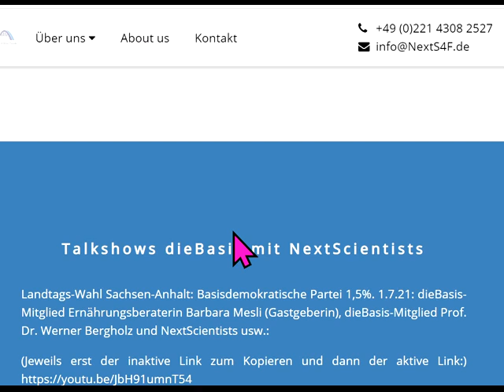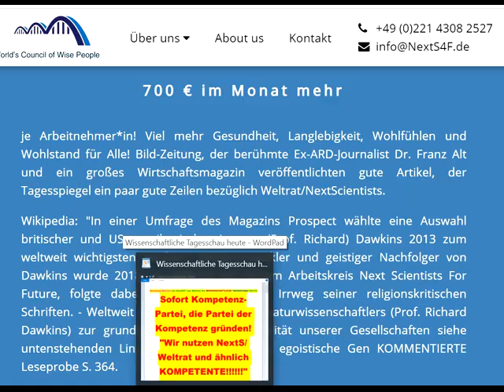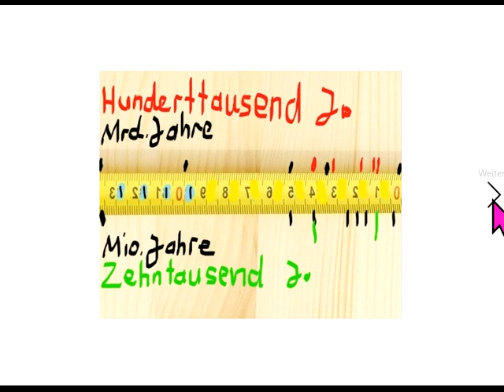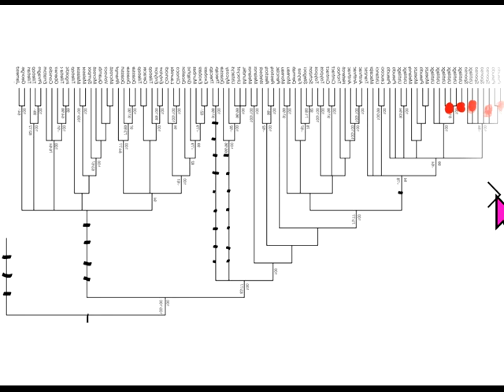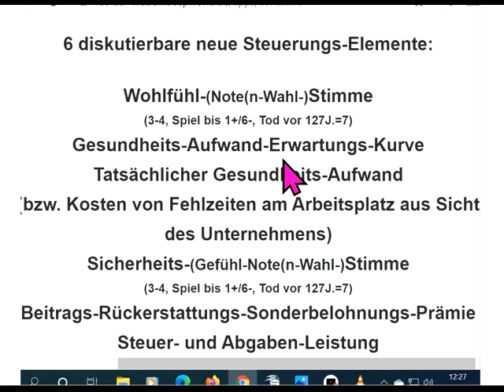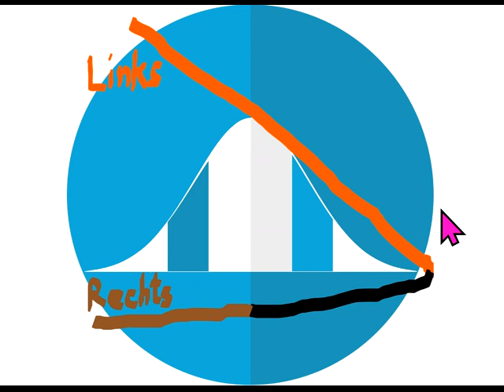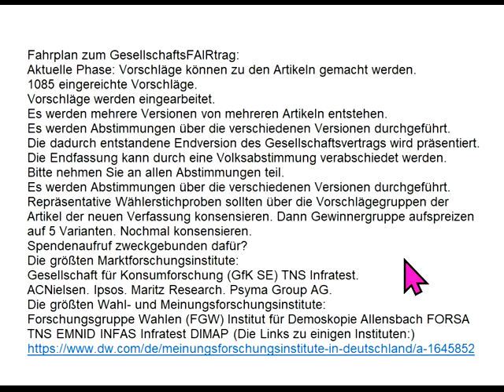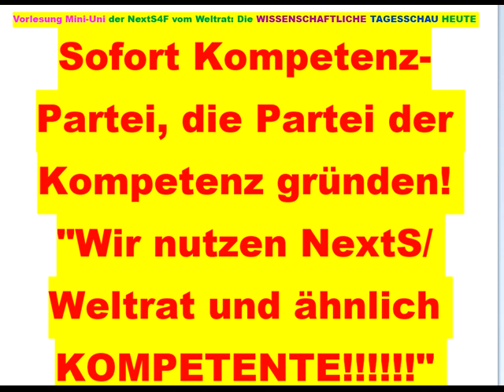Neue Partei vs. Markus Krall GemeinWohl-Ökonomie Christian Felber Sahra Wagenknecht Hans-W. Sinn FFF